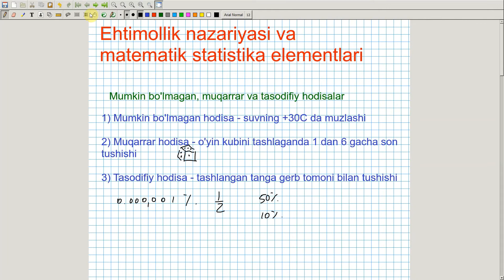Ehtimollik nazariyasi va metimatik statistika elementlari. Algebra 9-sinf. 49-dars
Algebra 9 sinf. Matematika darslari.
Muqarrar, Mumkin bo'lmagan, Tasodifiy hodisalar, Teng imkoniayatli, Birgalikda bo'lishi mukin va birgalikda bo'lmagan hodisalar

Darslarni tayyorlashda Xournal dasturidan foydalanyapman.
Darsga taalluqli bo'lgan savollarni komentlar bo'limida qoldirishingiz mumkin.